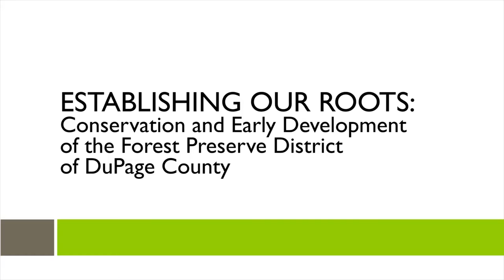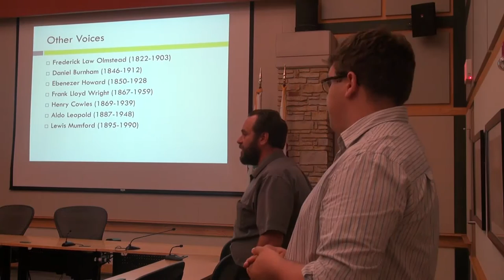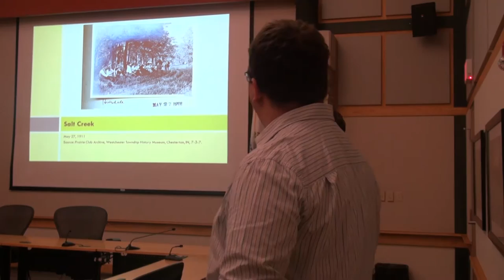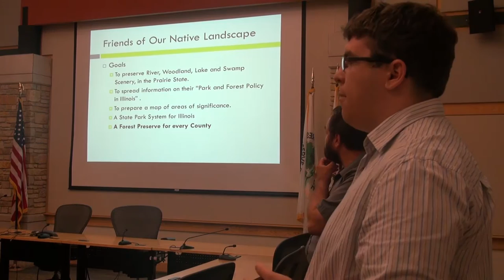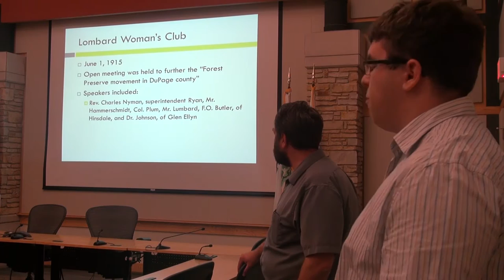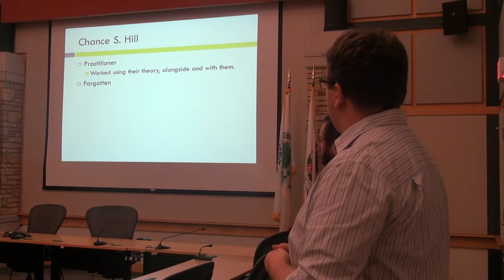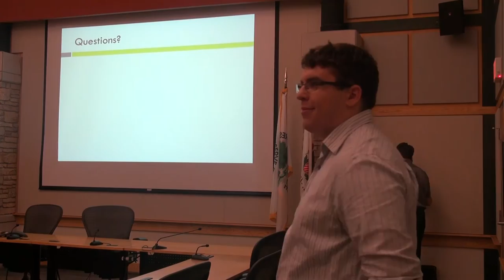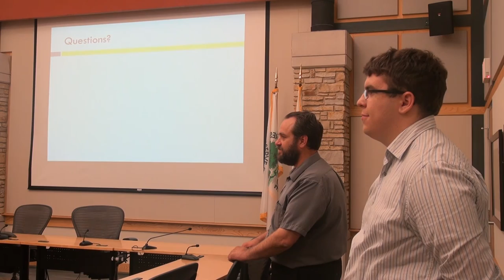Conservation and Early Development of the Forest Preserve District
The Forest Preserve District of DuPage County’s Community Services & Education’s Chris Gingrich and Brian Failing presented some of their historical research completed for the agency’s centennial. The two introduced information about how early conservation organizations helped to shape the creation of DuPage County’s forest preserve district in 1915. They also discussed key figures in the parks, conservation and landscape-architecture movements — including Jens Jensen and Chance Hill — and their influence on the early forest preserves.

Gingrich and Failing also shared photographs of the Prairie Club of Chicago’s members touring farmland and natural areas in the early 20th century; these areas not only offered places for recreation but also leisure and were to become some of the first DuPage forest preserves.